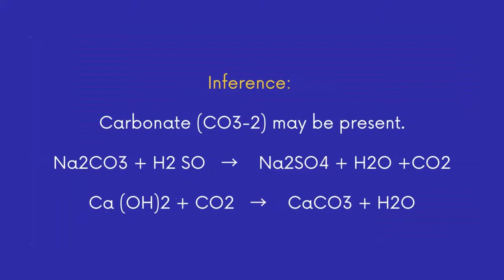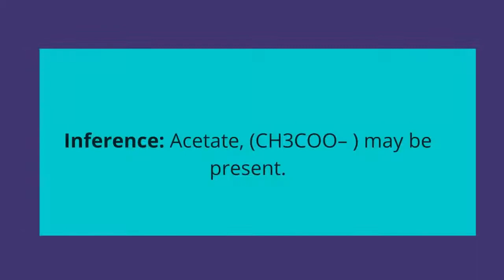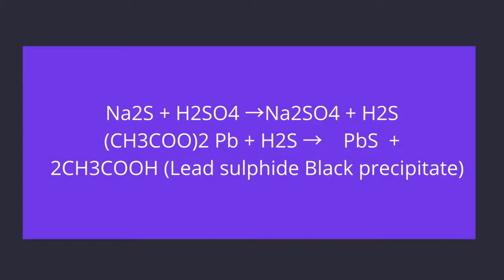qualitative_ analysis- Identification of anions with dil.Sulphuric acid.test for carbonate ion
Identification of anions with dilute sulphuric acid: Test for carbonate ion## test for sulphide ion#test for acetate ion
# test for sulphite ion##
|| salt analysis||Qualitative analysis
# Confirmatory test
# Sulphite ion
# Acetate ion# Preliminary test
anions identification